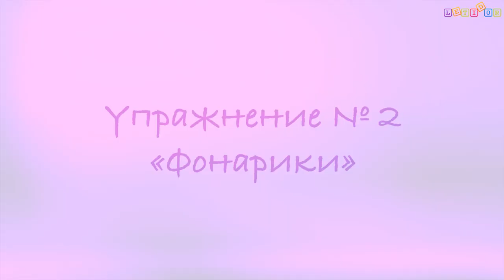5 базовых элементов для новичков: показывает фигуристка Анастасия Гребенкина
Зима в самом разгаре, а значит вариантов для досуга всей семьей очень много: можно кататься с ледяных горок, всем вместе поиграть в снежки, а можно отправиться на каток.

Знаменитая фигуристка показала «Летидору», с каких упражнений стоит начинать знакомство с этим непростым спортом — фигурным катанием.